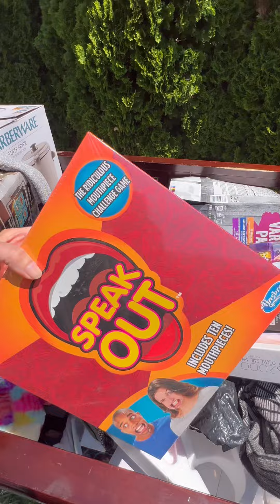BIG ITEM TRASH DAY: Driving around to see what people put out for trash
Big item. Trash day comes once a month in my neighborhood. I love to take this opportunity to drive around and see if there’s anything I can use, donate, or salvage.